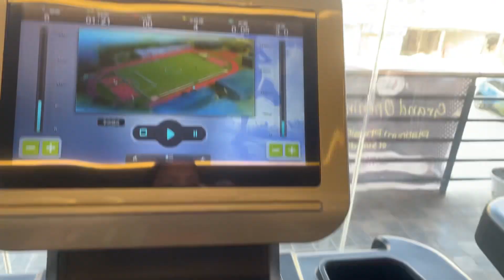A Day In My Life | Gym 💪🏼| Thakali | Movie🍿🎥